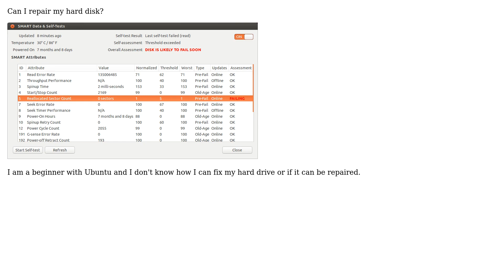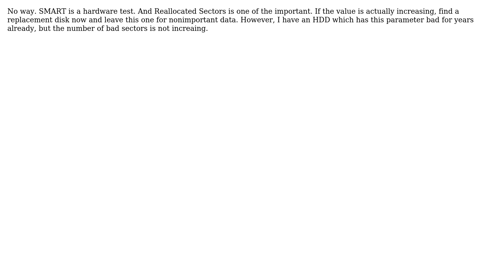Ubuntu: How to fix disk that is likely to fail soon?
With thanks & praise to God, and with thanks to the many people who have made this project possible! | Content (except music & images) licensed under cc by-sa 3.0 | Music | Images & others | With thanks to user user261199 user Eric Carvalho user Barafu Albino and the Stack Exchange Network Trademarks are property of their respective owners. You are responsible for your own actions.